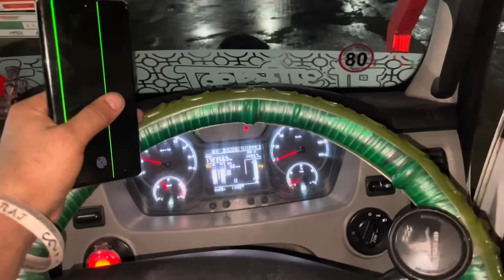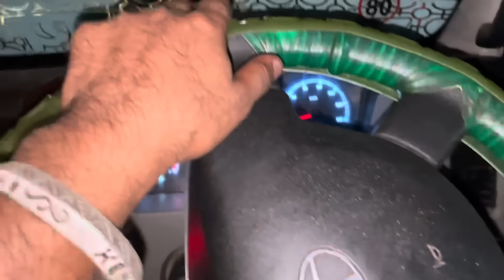New Loading ✅Confirmed || Panvel To Gaziabad📍|| दोनों गाड़ी लोड हो गेई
TRUCKHERO👑